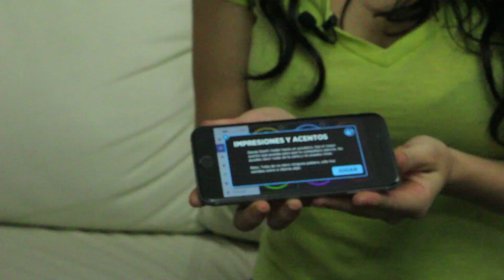MARTHA HIGAREDA vs COMBO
Martha Higareda nos visitó y jugamos ADIVINAT, una divertida aplicación para tu celular!! Descubre que equipo será el vencedor!!